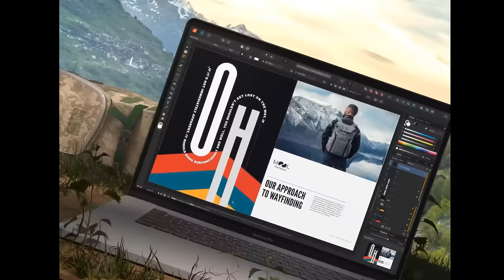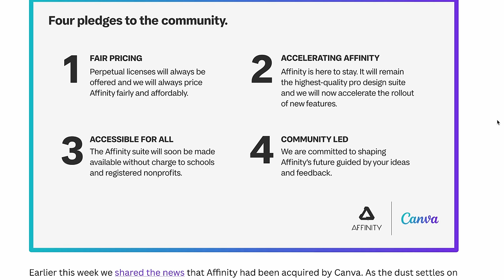Canva Buys Affinity - What Happens Next?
The sale of Affinity and their design software to Canva is a bit of a surprise but there are some silver linings to this news.